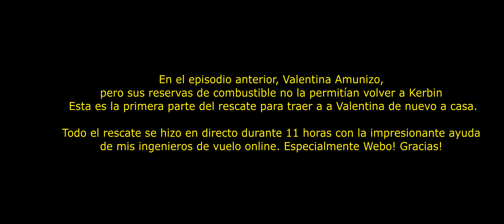[Kerbalism] EP5. Parte1 - Al Rescate de Valentina - Las Aventuras de Valentina Kerbal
Y ya si tienes un orgamo de gustarte, puedes hacer una donación

Mi PC:
Placa Base: Asus ROG Z390F Gaming Socket 1151
Procesador: Intel i9-9900KS 5.0Ghz
Tarjeta Gráfica:  Nvidia 4090 FE
RAM: Corsair Vengeance LPX Black 32GB - 3200Mhz
Fuente Alimentación:  Zalman Acrux Series ZM1200-ARX 80 Plus 1200W
Auriculares: Sennheiser PC 373D
Teclado: Logitech G19
Ratón: Razer Mamba 16k DPI
Micrófono: Samson Meteor
Joystick: Thrustmaster Hotas Warthog
Headtracking: Trackir 5.0
VR: Varjo Aero
Pedales: Thrustmaster TPR
Volante: Thrustmaster TS-PC Racer Ferrari Edition con Pedales G25

Música: La música aquí incluida incluye temas de Mental Minority y Scott Buckley
'Escape Velocity', 'Path Through The Mountains' and 'Decoherence' by Scott Buckley - released under CC-BY 4.0.